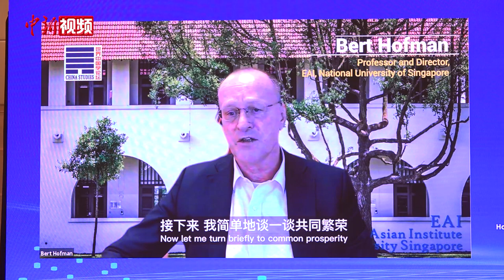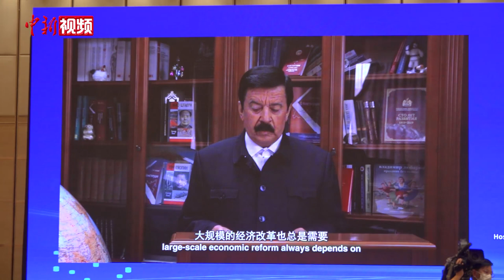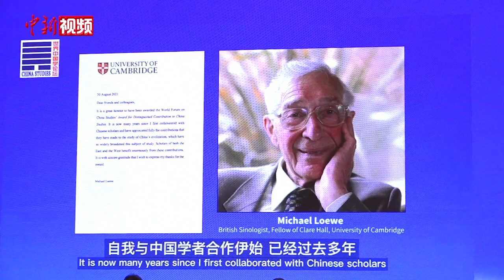第九届世界中国学论坛在上海开幕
10月18日，以“中国共产党·中国·世界”为主题的第九届世界中国学论坛在上海国际会议中心开幕。全球42个国家和国际组织的近200位海内外专家学者线上线下参会，从政治、经济、文化、社会和国际关系等多角度，围绕中国与世界的未来发展进行深入探讨。